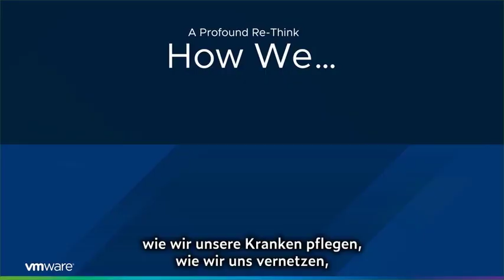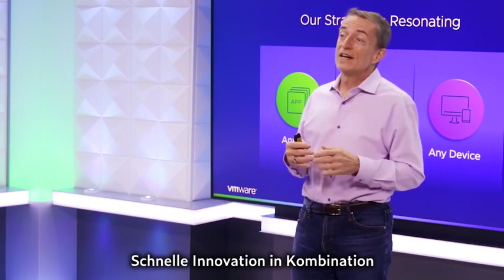Our strategy is resonating - Pat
„Schnelle Innovation in Kombination mit reibungslosem Konsum lautet die Devise“ – Pat Gelsinger. Pat erläutert, wie unsere Strategie in dieser außergewöhnlichen und schwierigen Zeit ankommt.

Pat Gelsinger war von Sept. 2012 bis Feb. 2021 als CEO von VMware tätig.